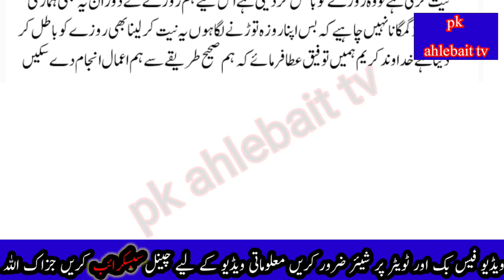Rozay ki niyyaat ka tareeqa rozay ki niyyaat kis tarha karein shia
Rozay ki niyyaat ka tareeqa ,rozay ki niyyaat kis tarha karein, shia rozay ki niyat, Kon si niyat rozay ko toor dati ha, rozay kab tootha ha روزے کی نیت روزہ کو توڑنے والی, ,چیزیں ,روزے کو باطل کر دینے والی چیزیں, روزے کے احکام mughees ul Hassan najfi